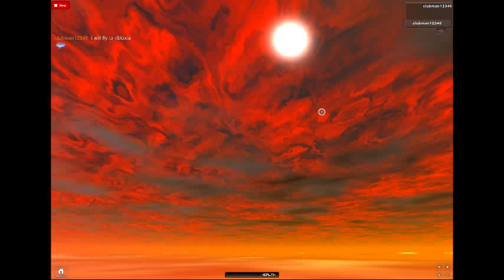ROBLOX IS ENDING THE ENDING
IT IS THE ENDING OF THE MOVIE